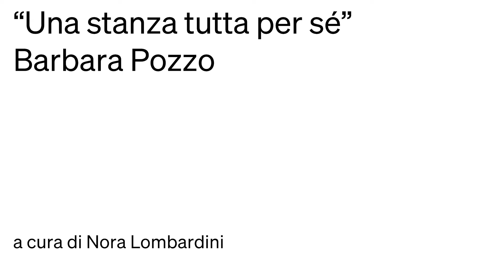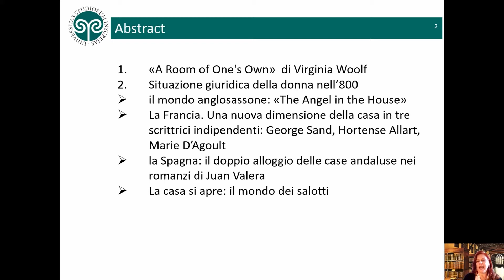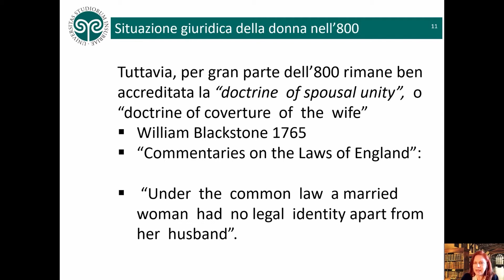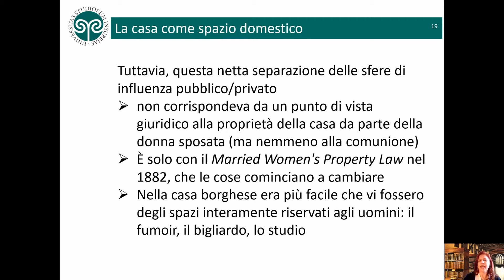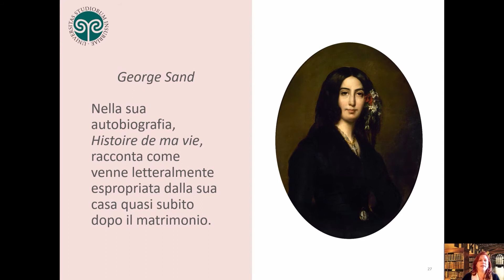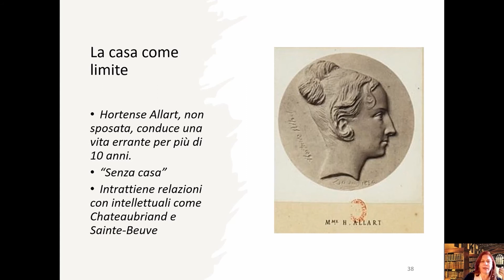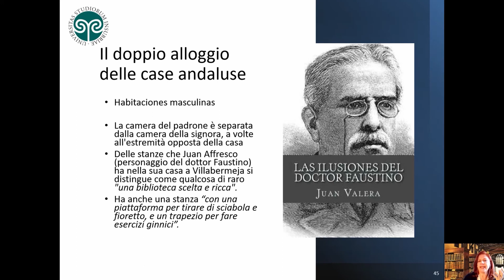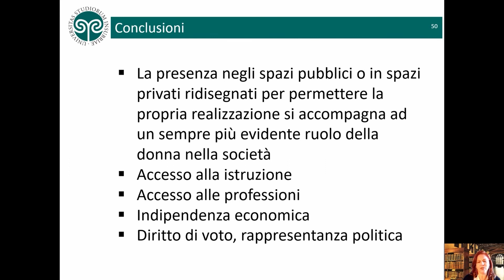MA2021 | "Una stanza tutta per sé" - Barbara Pozzo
Barbara Pozzo è docente di diritto privato e Chairholder della cattedra UNESCO Gender Equality and Women's Rights in the Multicultural Society.